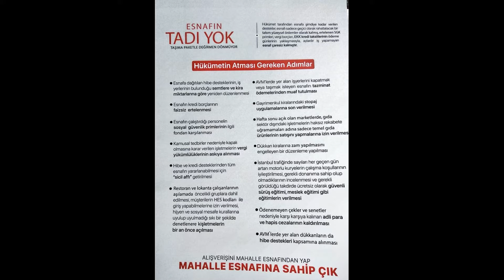Bayrampaşa Ana Haber Bülteni - Adem DİŞÇİ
Bayrampaşa Ana Haber Bülteninde bu hafta...
Bayrampaşa Belediyesi ?
B.paşa Milliyetçi Hareket Partisi ?
B.paşa Adalet ve Kalkınma Partisi
B.paşa Saadet Partisi ?
B.paşa Cumhuriyet Halk Partisi ?
Recep Asılsoy ? ...
Neler Oldu ?